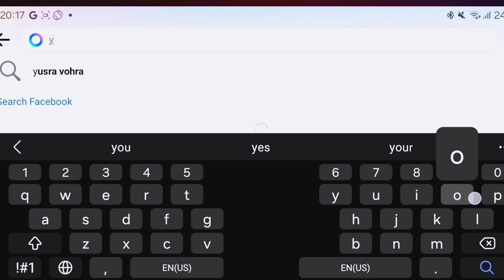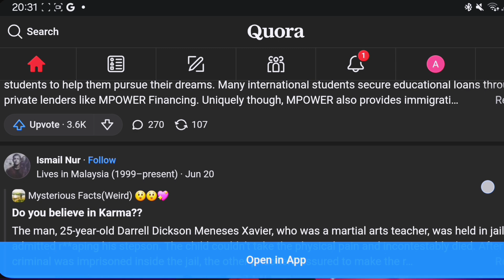How to Increase YouTube Subscribers and Views Fast || Secret Trick Revealed!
Asolam o alaikum,
Hope ap sab loog theek hongy and aaj mein apko aik aisi trick ke bare mein btane jaa rahi hoon jis mein ap apne channel pe subscribers or watchtime jaldi se barha skty hein